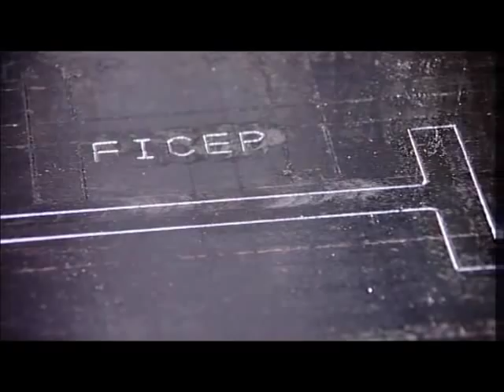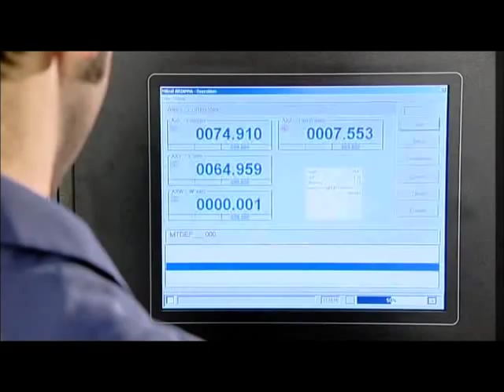FICEP - Plate plasma drill tipo A - Ron Mack Machinery TV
This plasma drill processor is designed for wide plates and is suitable for:

- Manufacturing of bridges and viaducts;
- Heavy structural steel manufacturers;
- Manufacturers of agricultural and earth moving machinery or mining equipment.

The main feature of Ficep CNC working centres is to process automatically the largest plates available on the market without thickness limits.